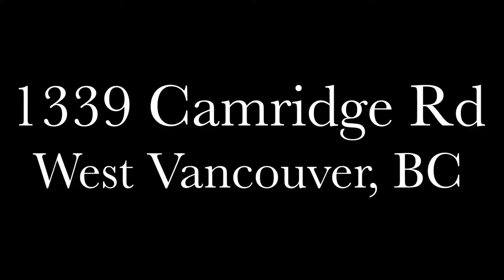1339 Camridge Rd, West Vancouver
1339 Camridge Rd, West Vancouver, BC Canada

VIEW! VIEW !VIEW! This spectacular custom built home has unobstructed city and ocean views on the absolute best street in the most desirable Chartwell. Offering 6000sf 3-level, high ceiling, 5bed/5bath top quality home on a 12000 sf lot with flat driveway and 3 car garage. Enjoy panoramic views with expansive open concept family living spaces opens out to two south facing terraces. Main level has a grand foyer, gourmet kitchen, wok kitchen, formal living & dining, family room and home office. 4 ensuited bedrooms up and 1 guest suite in above ground basement. Step away from Chartwell and Sentinel School, Hollyburn country club.

Ready to unlock your home's full value?
Find out how The One Team can help you!

ABOUT THE ONE HOME STAGING
The One Home Staging is the go-to for luxury property owners and Realtors in Vancouver, West Vancouver, Richmond, White Rock and Surrey. We are a full service Interior Design company, combining stunning design and practical elegance to create wonderful spaces you just never want to leave!